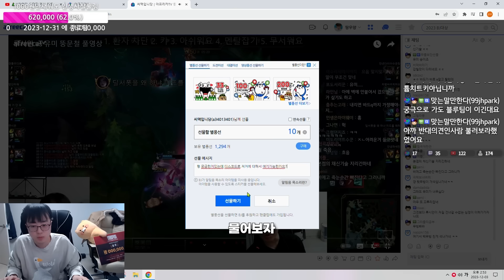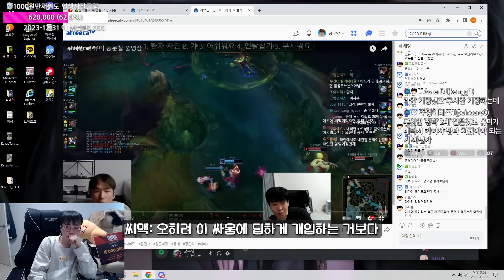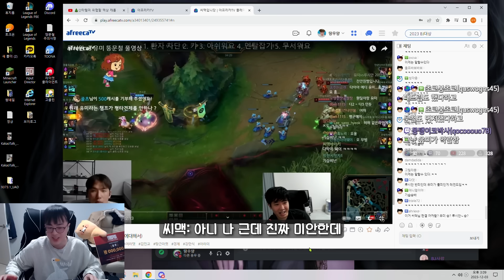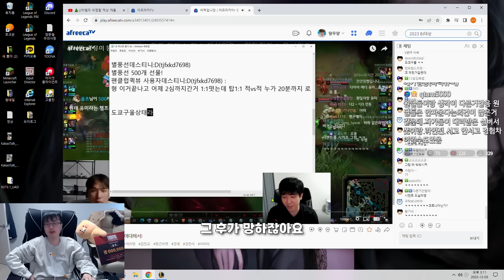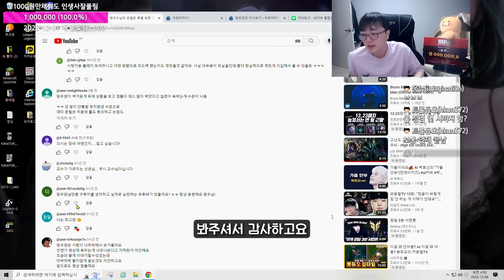[땅우양] 씨맥형이랑 최근 논란인 롤 재판 대해 얘기를 나눠봤습니다! 【원딜강의】【롤 재판】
▶인스타
zz5152zz